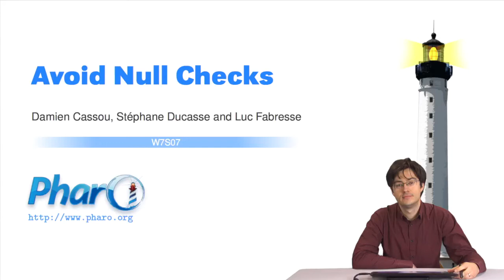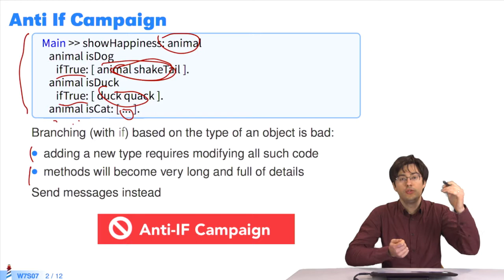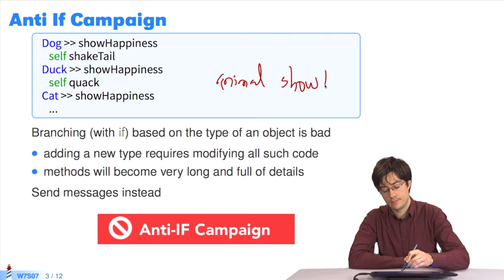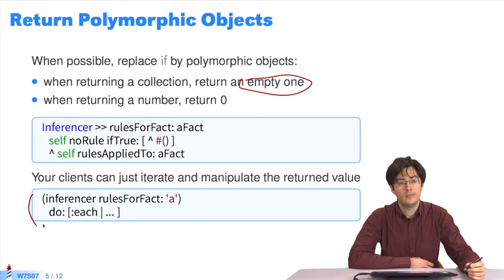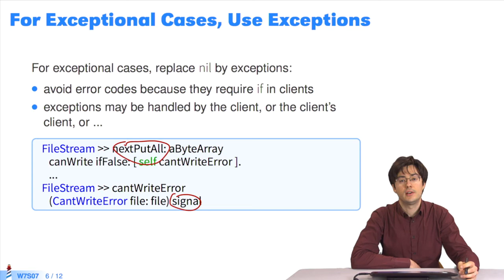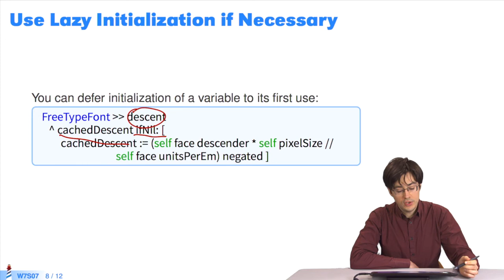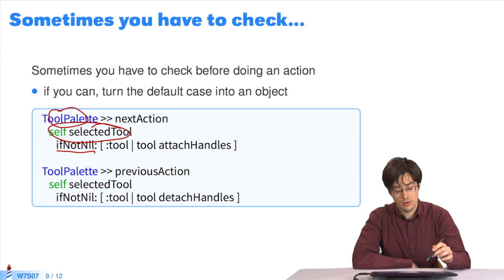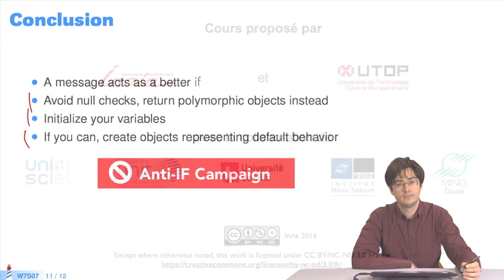🎁 Évitons les tests nil (W7S7- FR)